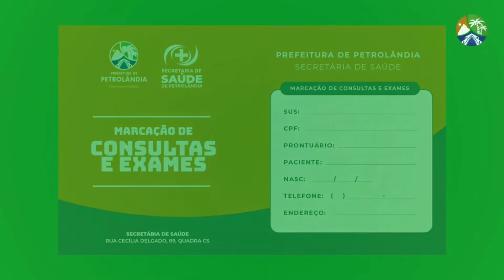PETROLÂNDIA: Conheça a Rede de Atenção à Saúde no município